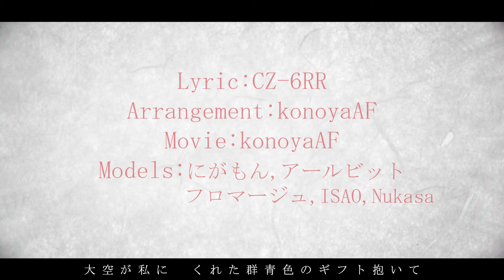【東方Vocal】存在証明 feat.白井舞【MV】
=楽園の巫女の存在証明=

2023/12/31 C103 新譜 AKTW-0008「存在証明」収録
「存在証明 feat.白井舞 」

Lyric：CZ-6RR
Movie：konoyaAF
Original：運命のダークサイド
　　二色蓮華蝶 ～Red and White

配信内容と無関係なコメントはご遠慮ください。
誹謗中傷、荒らし行為は厳禁です。